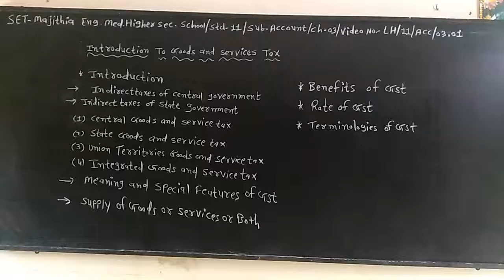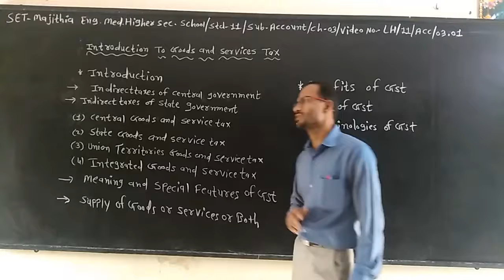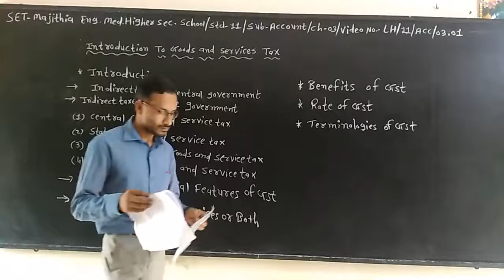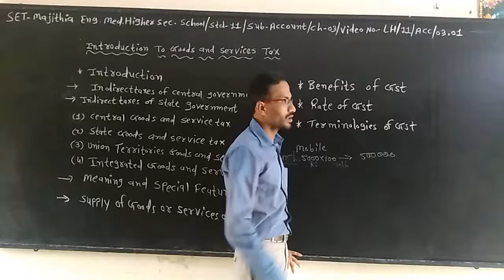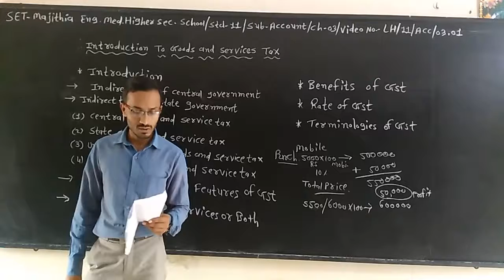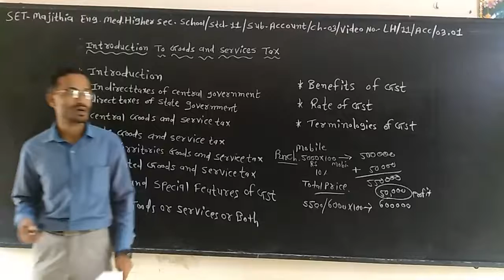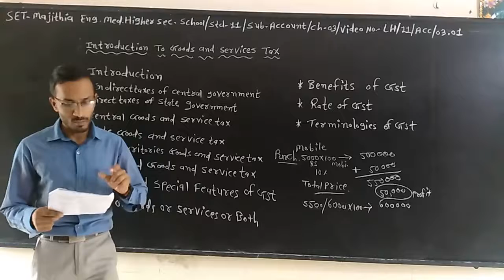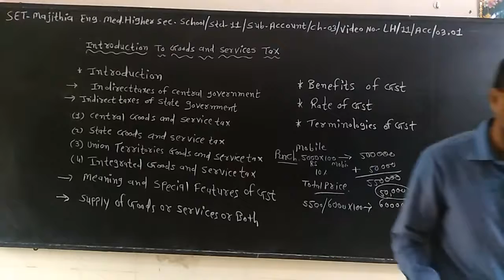SET - LH/11/ACC/03.01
SET - MAJITHIA ENG. MED. HIGHER SEC. SCHOOL - STD. – 11 – SUBJECT  - ACCOUNT – CHAPTER - 03.01